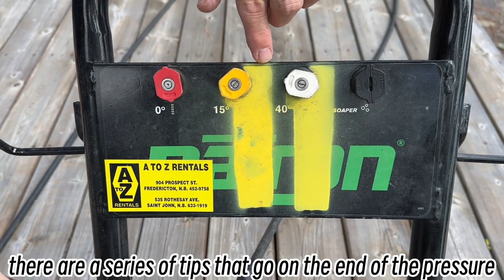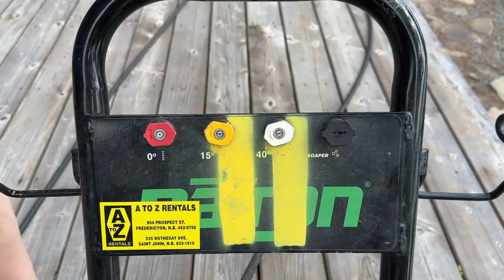High Presure Washer for Deck cleaning 租个高压水枪洗DECK